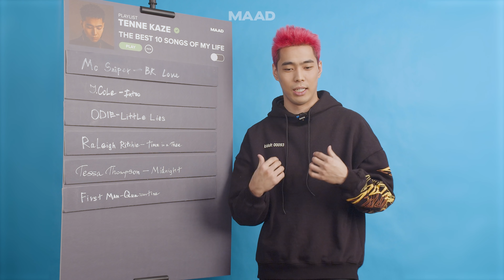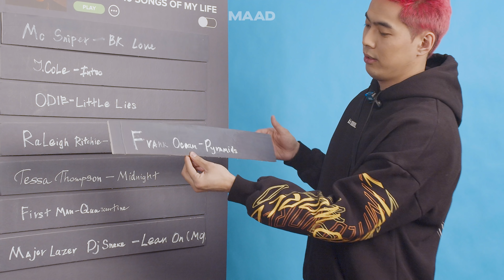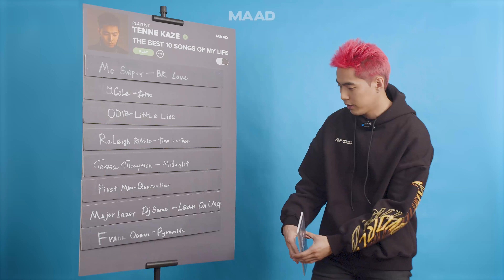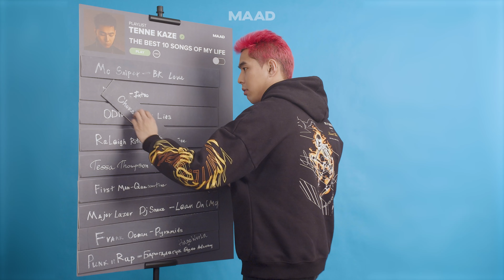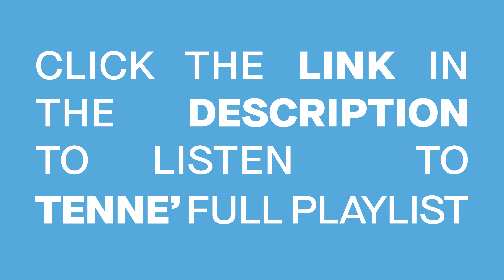Tenne Kaze: Миний амьдралын шилдэг 10 дуу | MAAD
Г.Тэнүүн / Tenne Kaze өөрийн уран бүтээл, амьдралд урам зориг өгч хамгийн дурсамжит үйл явдлуудад хамт байсан шилдэг 10 дуугаа хуваалцлаа. First Man киноны дуу, THOR киноны Tessa Thompson-ий дуу, MC Sniper гэх мэт уран бүтээлчдийн дуунуудаас тэрээр нэрлэлээ.

Inspired by Teen Vogue's 'The Playlist of My Life'.